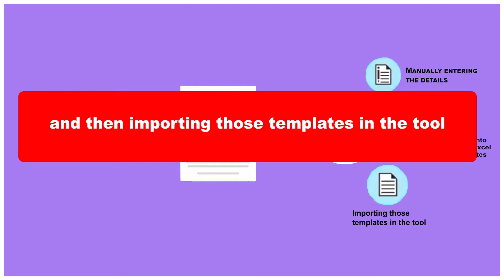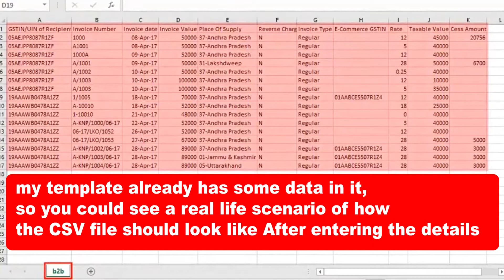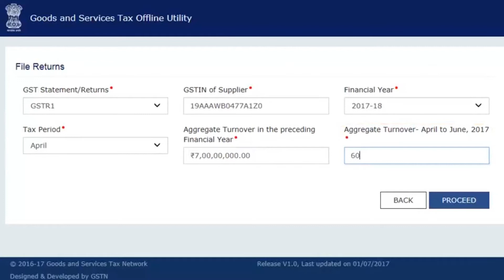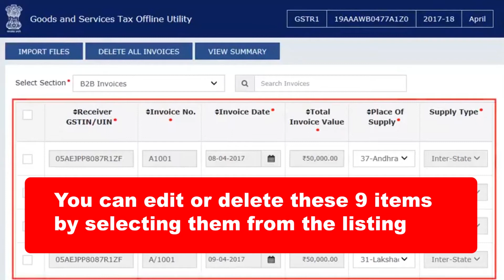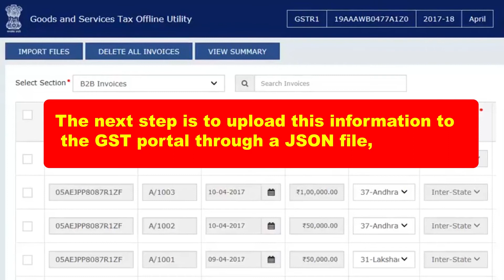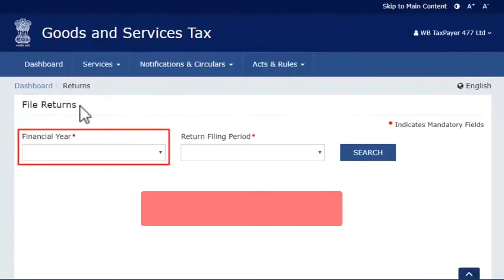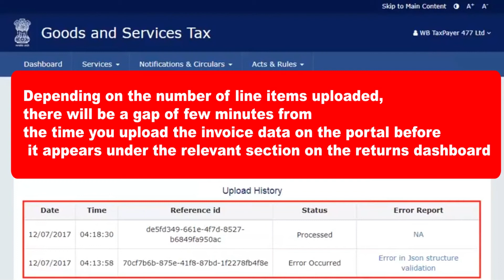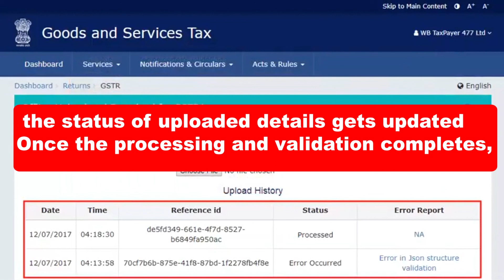Video Guide for Uploading Invoices using the CSV Tamplates